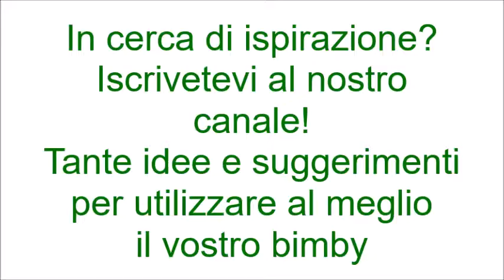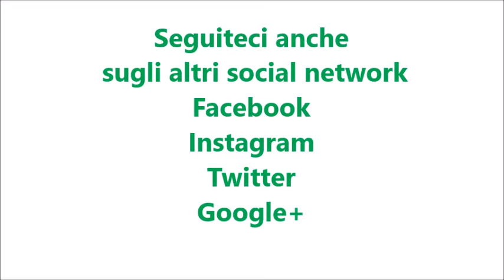Frittelline di ricotta dolci bimby per TM5 e TM31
Ingredienti:
250 g di ricotta
100 g di farina tipo “00”
2 uova
2 cucchiai di zucchero semolato
1 bustina di lievito per dolci
1 bustina di vanillina
1 pizzico di sale
la buccia di un limone
il succo di ½ limone
zucchero a velo o miele per ricoprire le frittelle